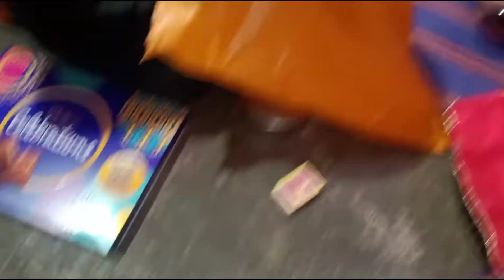mitthi ka special rakhi vlogs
mitthi rakhi special vlogs